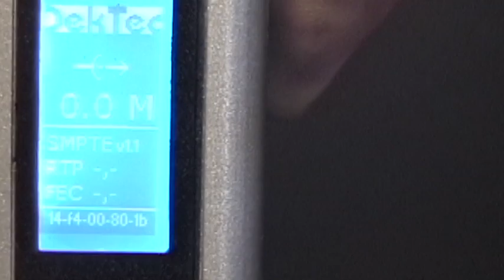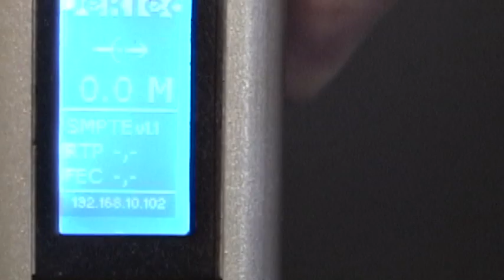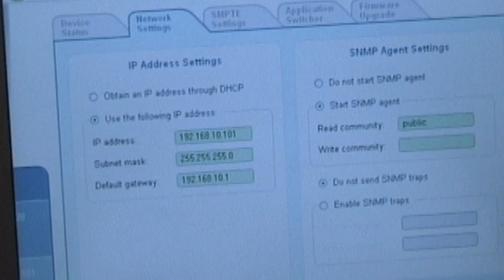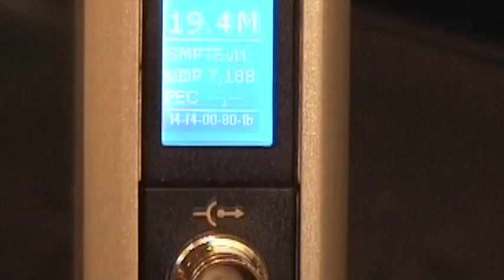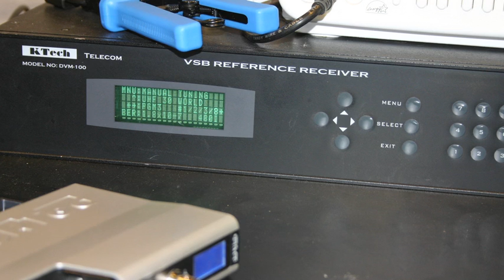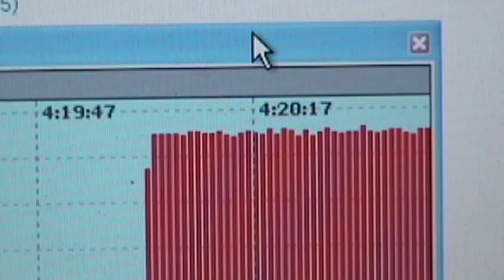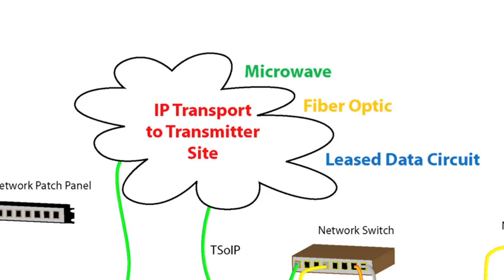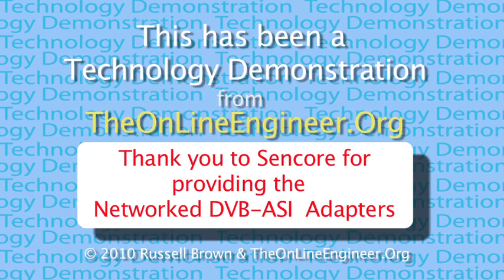Transport Stream over IP Demo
This video show the DecTek TSoIP encoder / decoder pair in use. I plug in a Transport Stream from an over the air professional  DTV receiver and transport it over an IP network and then decode it. I check for errors using StreamXpert software, both as an ASI output and directly on the IP network.

Sencore lent me the equipment to make this video.